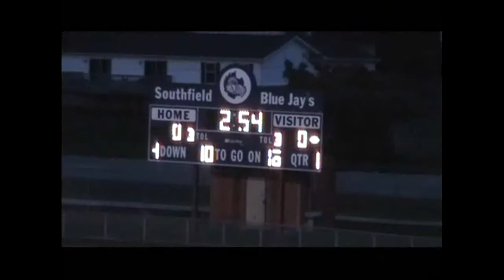Southfield High JV BlueJays vs Troy Athens, 10-13-2011 Filmed By Wayne Perry